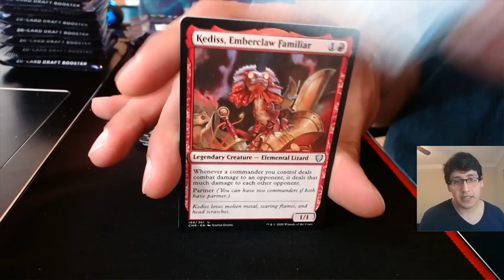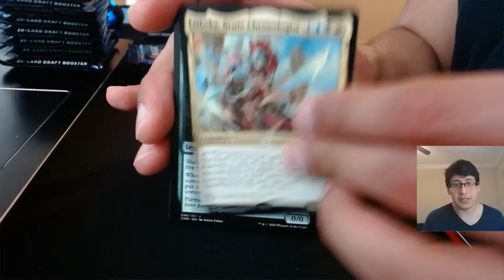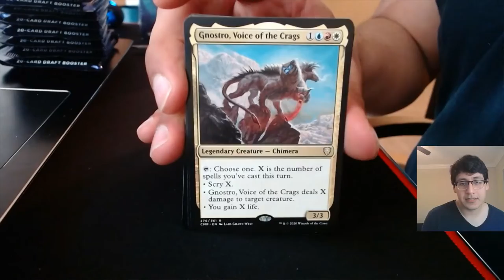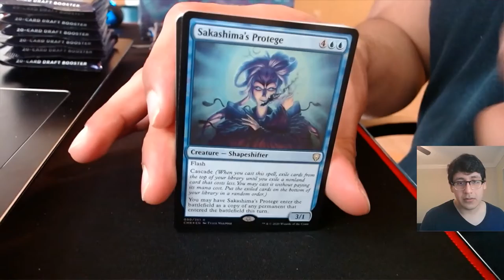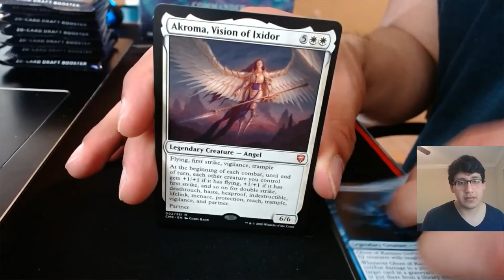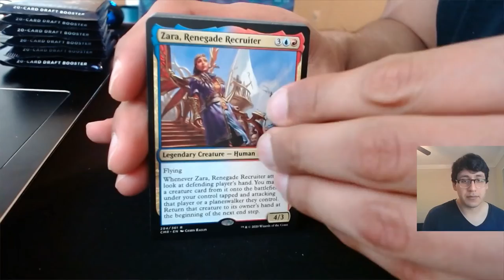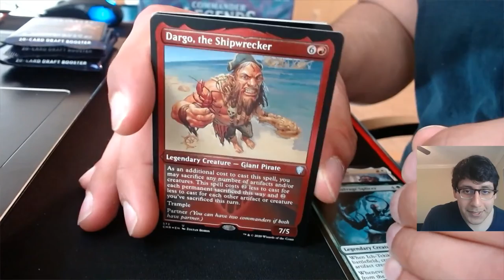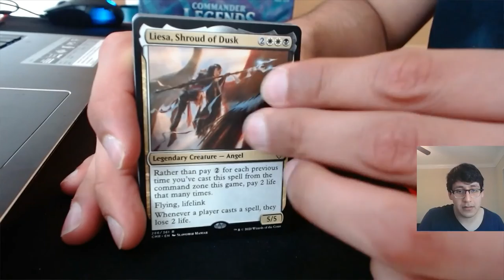MTG Case of Commander Legends Case Pt3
Part Three of an Opening of Commander Legends Case